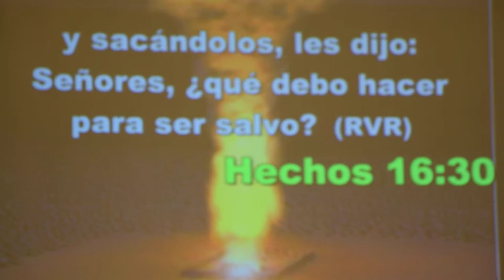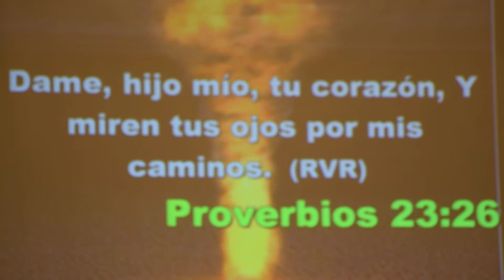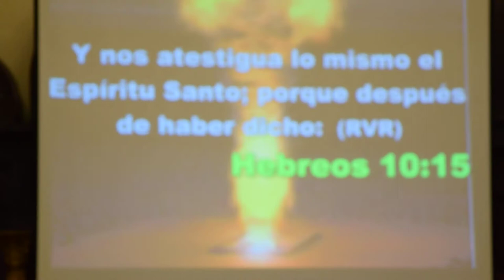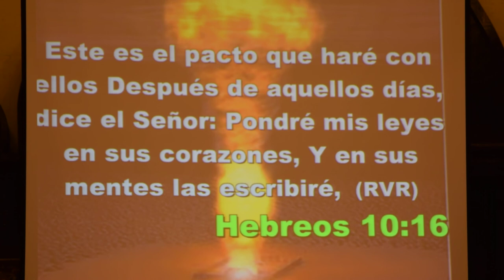El código de la bendición - Pastor Esteban Daniel Luna parte 1